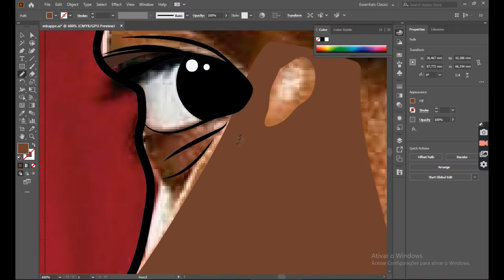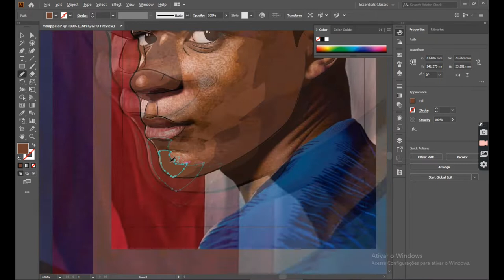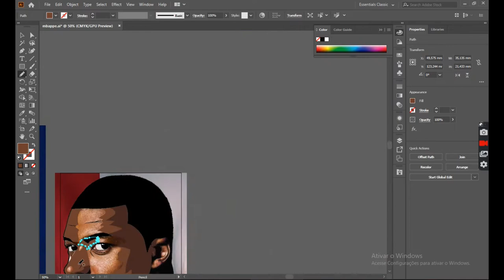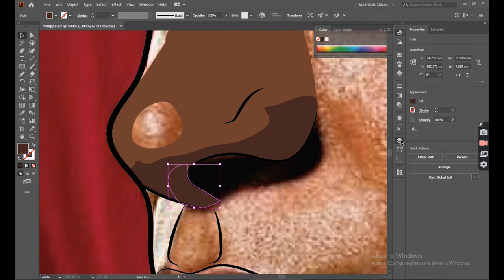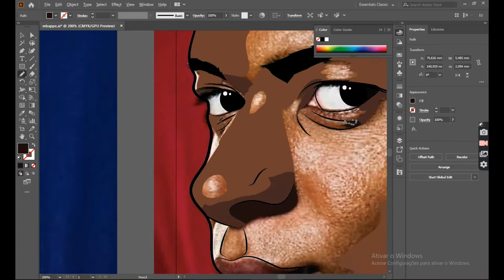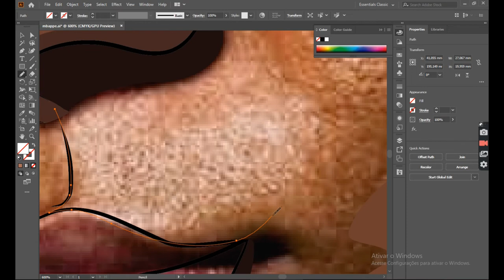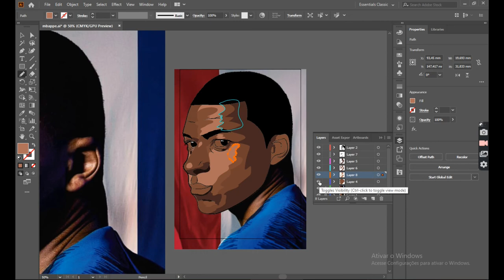Speed Art - Kylian Mbappé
Arte feita no Adobe Illustrator , toda feita no mouse e somente .